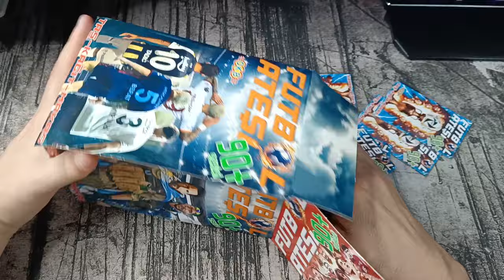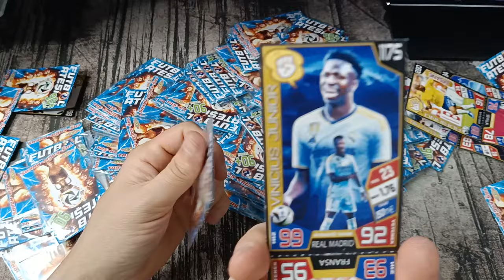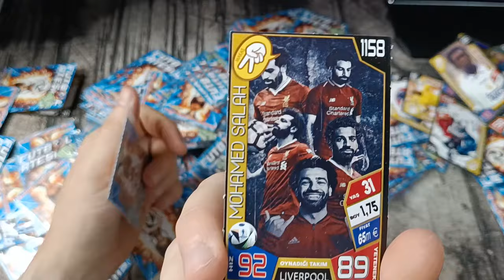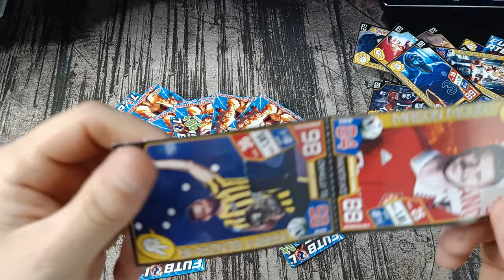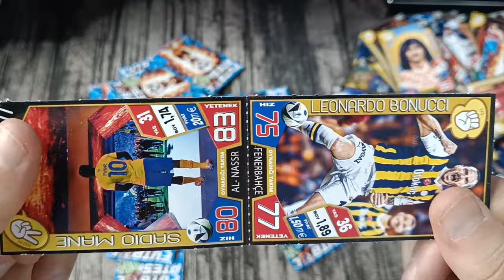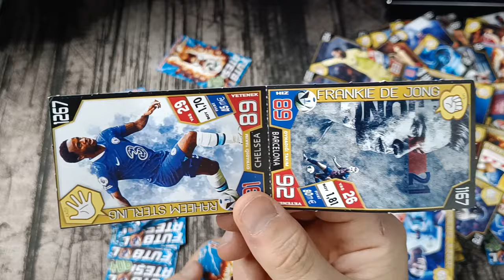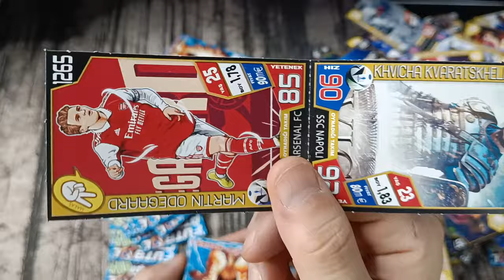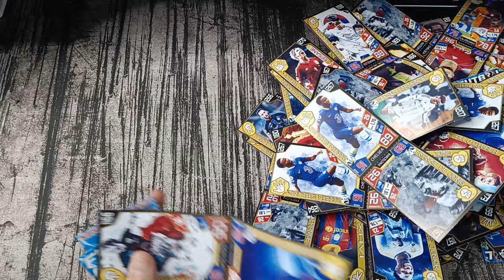YENİ SERİ FUTBOL ATEŞİ 90+ TAŞ KAĞIT MAKAS / PATİYOLOJİ / FUTBOL KART AÇILIŞI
brawl stars
amongus
roblox
canlı yayın